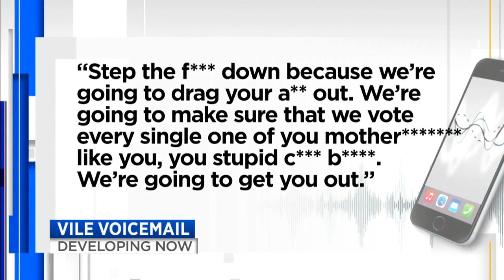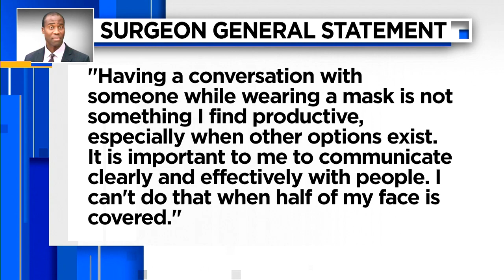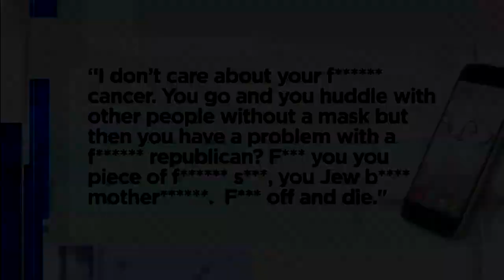Florida lawmaker undergoing cancer treatment gets death threats over face masks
State Sen. Tina Polsky has received several death threats and violent messages after she asked the Florida surgeon general to wear a mask — as she goes through treatment for breast cancer.